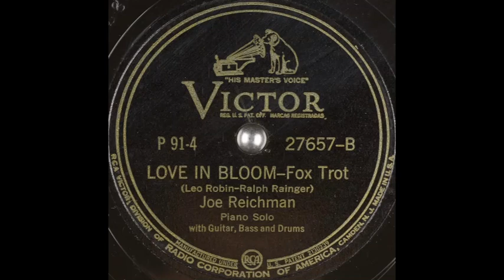Joe Reichman - Love in Bloom (1941)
Solo piano version with guitar, bass & drums.